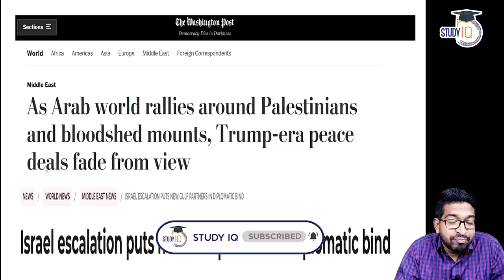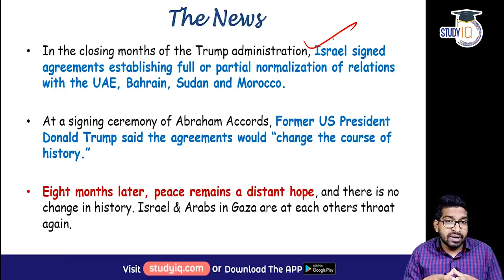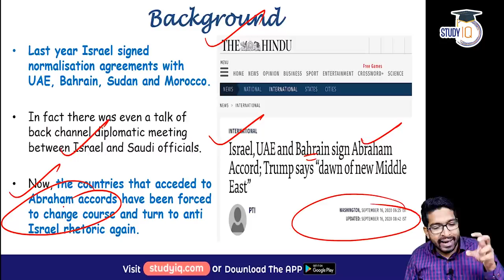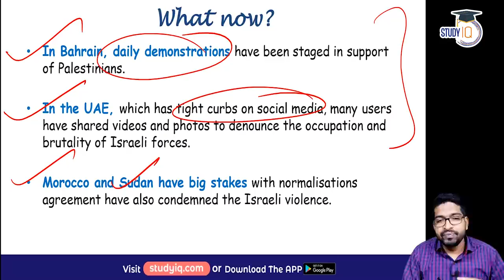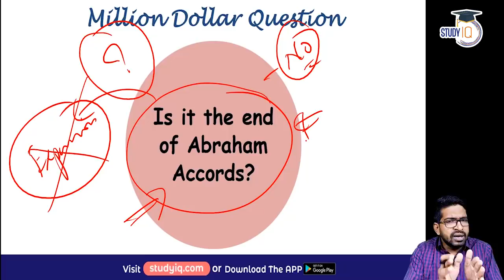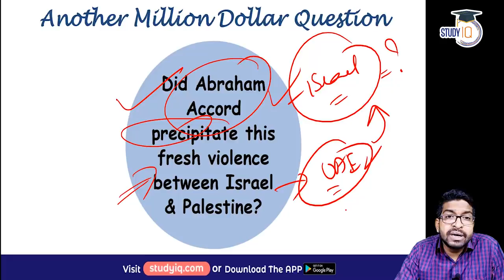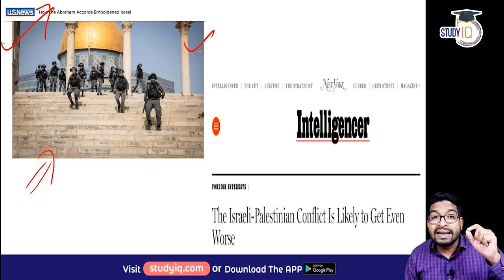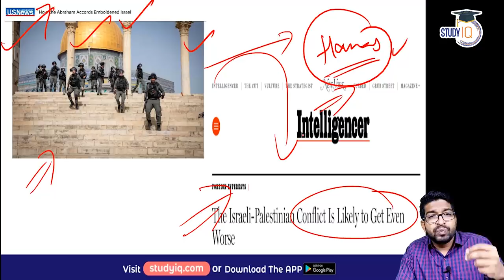Israel Gaza violence a failure of Abraham Accords? Geopolitics Current Affairs for UPSC exam